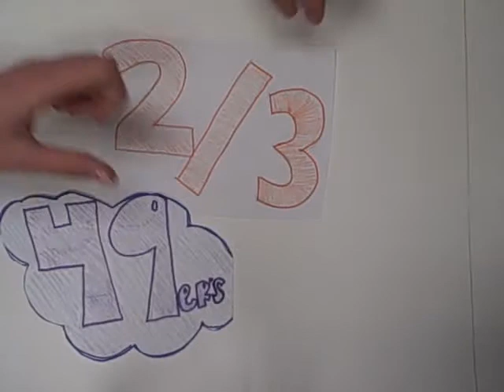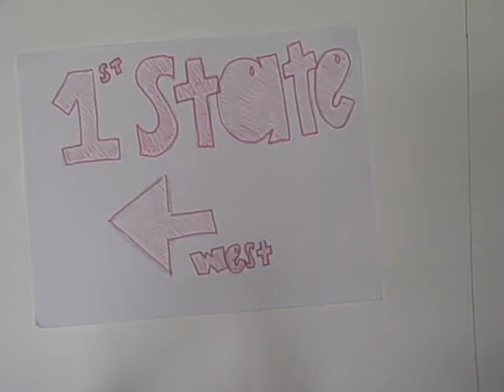The California Gold Rush Common Craft Video -- 3rd Hour -- Leah, Connor, Jacob, Kayla, Tyler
A "Common Craft" explanation of the The California Gold Rush by Mr. Dit's 3rd Hour US History class.